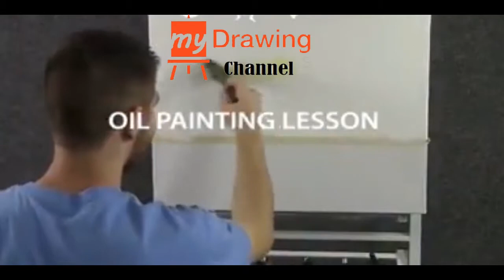Amazing painting by Kevin Hill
My Drawing Channel
Sharing For About Art And Drawing